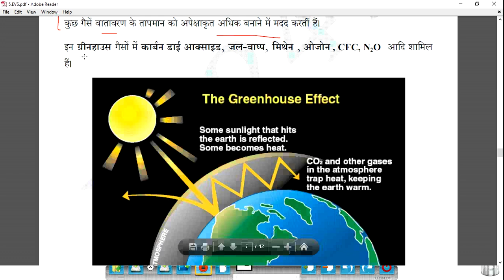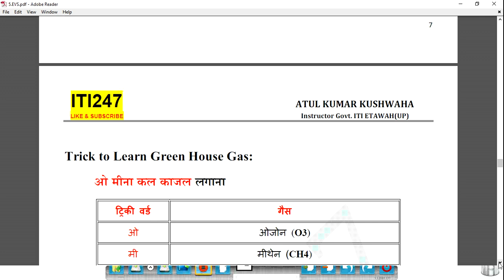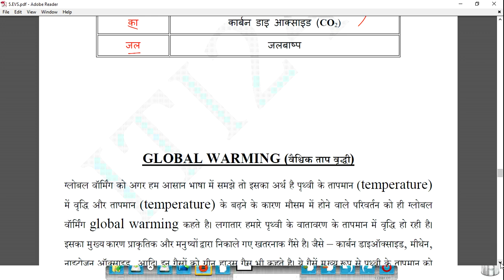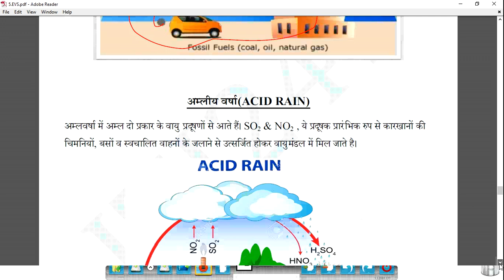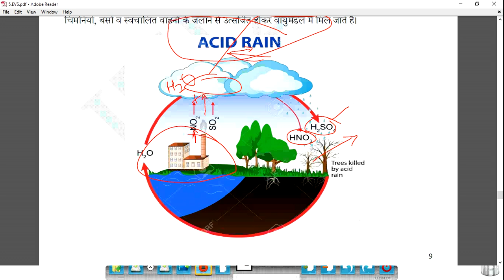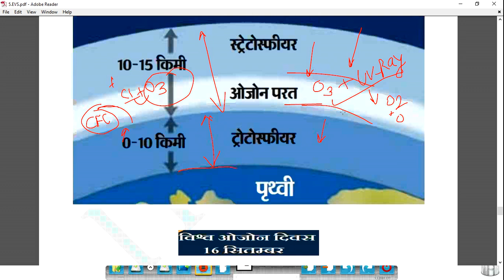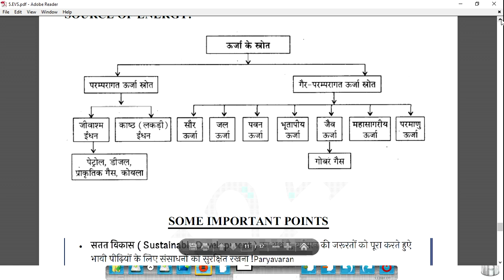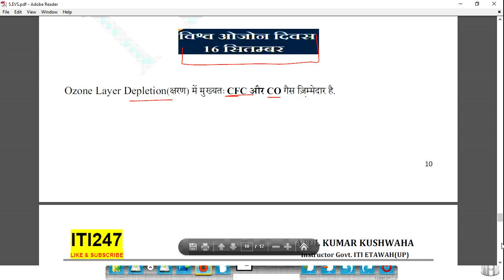EMPLOYABILITY SKILLS | पर्यावरण अध्ययन | ENVIRONMENTAL EDUCATION | CHAPTER 5 PART 2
प्रिय छात्रों आपके लिए ITI ऑनलाइन क्लास के तौर पर यह विडियो हमारी टीम के साथ मिलकर तैयार किया गया है| परीक्षा की दृष्टी से यह विडियो बहुत ही उपयोगी है| चैनल सब्सक्राइब करे जिससे भविष्य में हम और भी अन्य ट्रेड के विडियो ला सके |
ITI EMPLOYABILITY NOTES, EMPLOABILITY SKILLS,
ITI ONLINE CLASS,

Employability Skill online Material,
This Video is made for education purpose and  the main aim is to provide free education to all.Neither I nor this channel is responsible for any human mistakes.